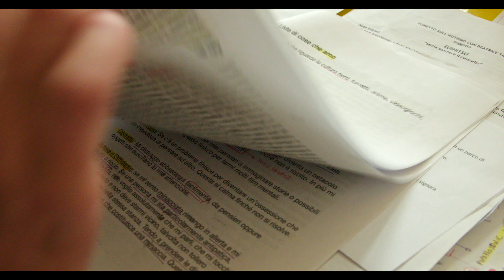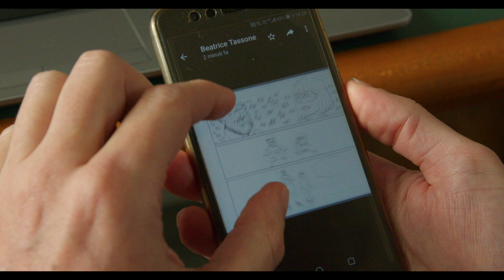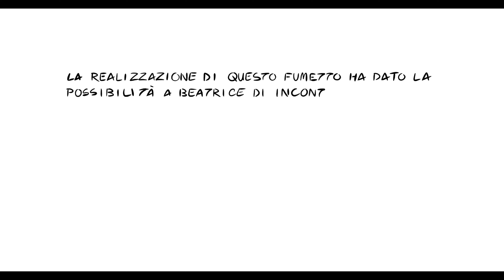Essere Bea - Diario di una ragazza autistica con la passione per il Giappone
"Essere Bea - Diario di una ragazza autistica con la passione per il Giappone” è il nuovo progetto editoriale di Coop Lombardia, nato per portare all'attenzione del pubblico il tema dell'inclusione delle persone con sindrome dello spettro autistico, facendo luce su cosa sia l’autismo e su cosa voglia dire essere autistici. Una condizione che, nonostante i grandi progressi fatti in ambito medico, è ancora avvolta da pregiudizi tutti da sfatare.

“Essere Bea” è stato ideato dalla giornalista e fotografa Silvia Amodio, scritto da Marco Madoglio e disegnato da Beatrice Tassone, una ragazza 19enne di Cologno Monzese autistica e albina con il sogno di diventare una fumettista.
Beatrice, tramite le illustrazioni manga, racconta la sua vita e ci dimostra che la disabilità non è da considerarsi un ostacolo nella realizzazione dei propri obiettivi.

Il progetto è stato presentato il 2 aprile 2024  a Palazzo Marino, a Milano, proprio nella Giornata Mondiale della consapevolezza sull’Autismo, istituita per richiamare l’attenzione di tutti sui diritti delle persone con sindrome dello spettro autistico e delle loro famiglie.